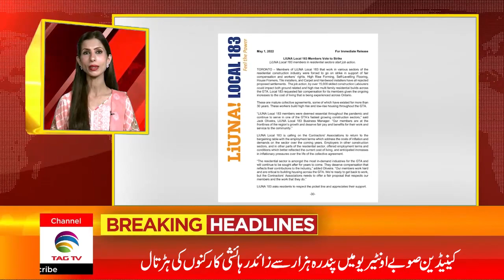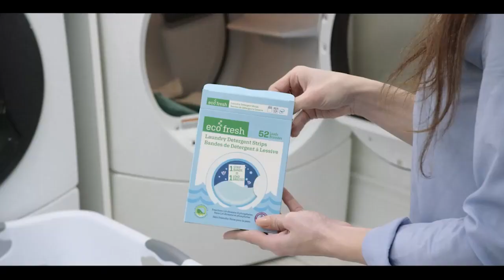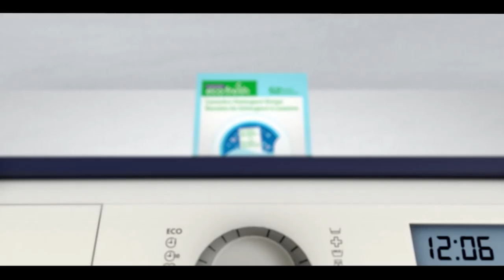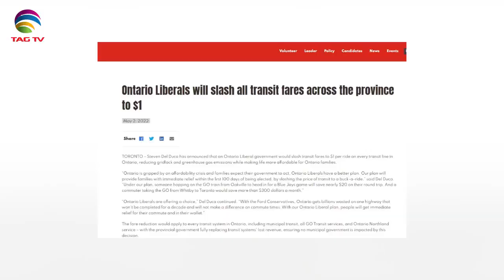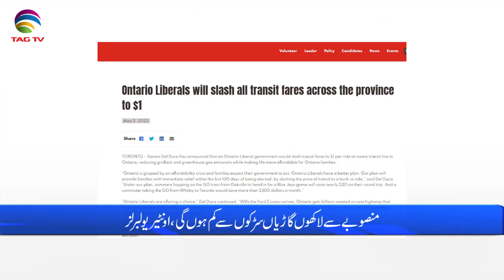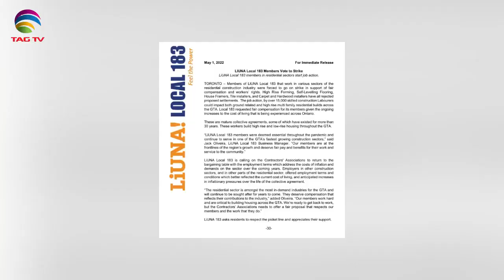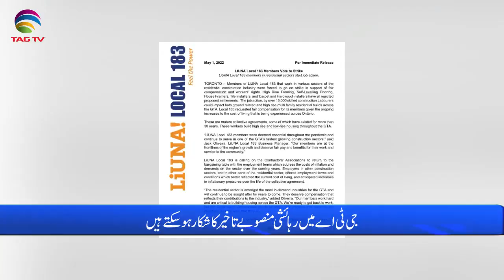International & Canadian News Bulletin in Hindi/Urdu - May 3, 2022